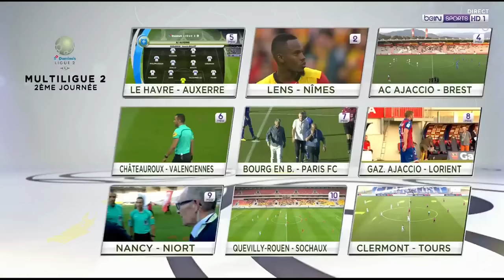L'hommage émouvant rendu à Kevin Fortuné qui a récemment perdu sa fille. (04/08/2017 RCL - NO)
Images beIN SPORTS.